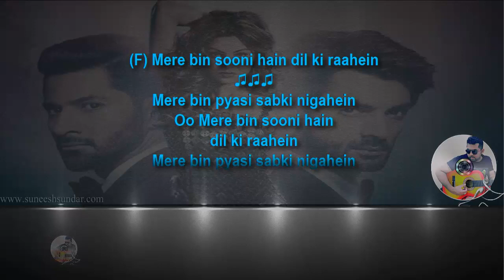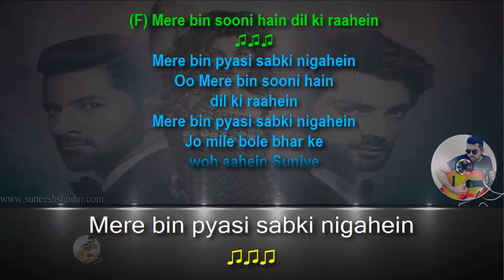Aashiq banaya new karaoke with synced lyrics add